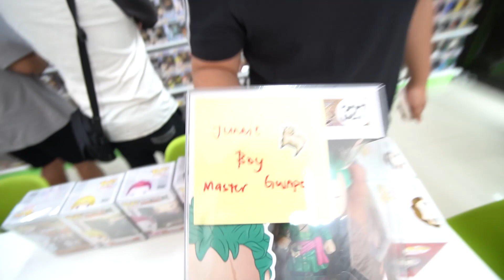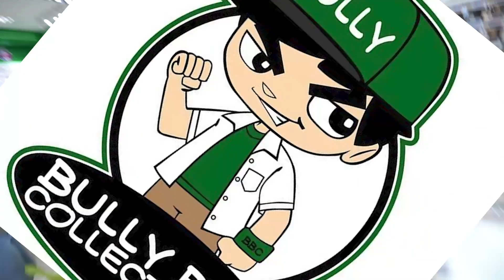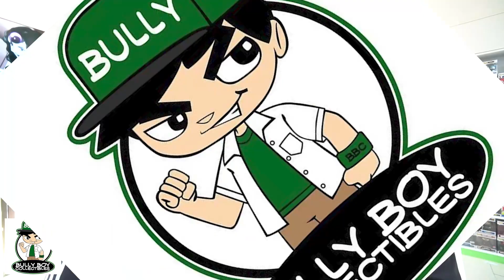TOY HAUL W/ MICHAEL PACQUIAO, MIDA$ & TEAM PAYAMAN | MATTHAIOS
Funko pop shopping with MIDA$ Records, Team Payaman, and Michael Pacquiao!

Edited by Clarence Macaraeg